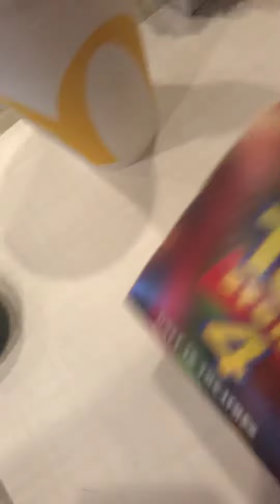When I got from McDonald’s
True story four seed in theaters June 21